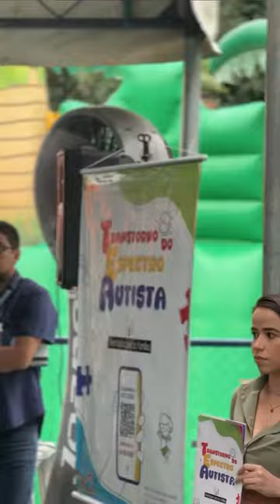Jander Lobato – PSD – 24/05/2024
Pré-Candidato: Jander Lobato – Partido Social Democrático (PSD).